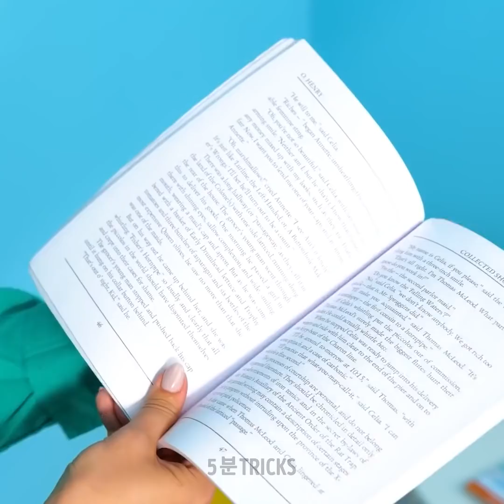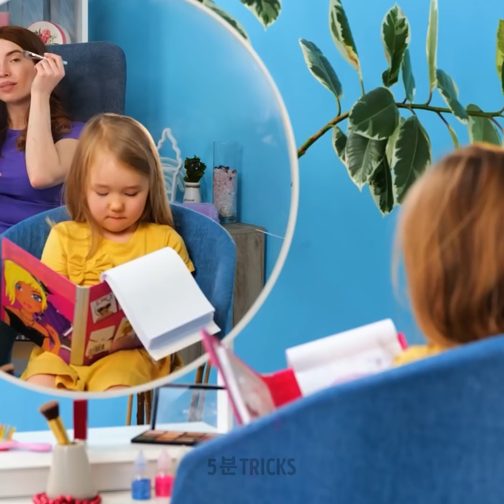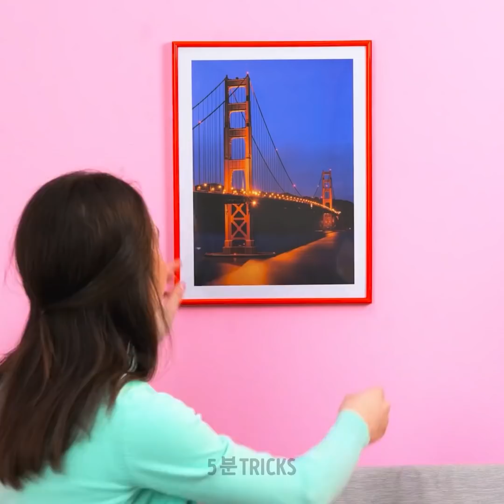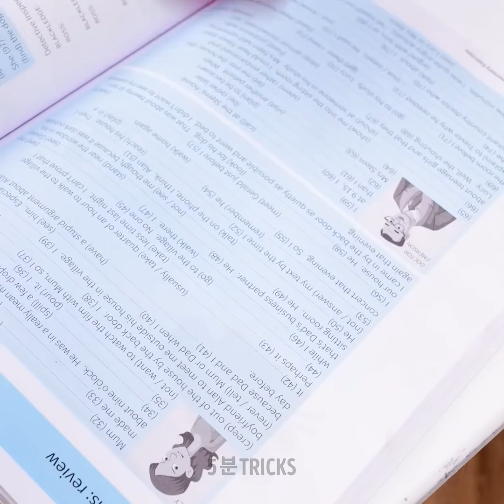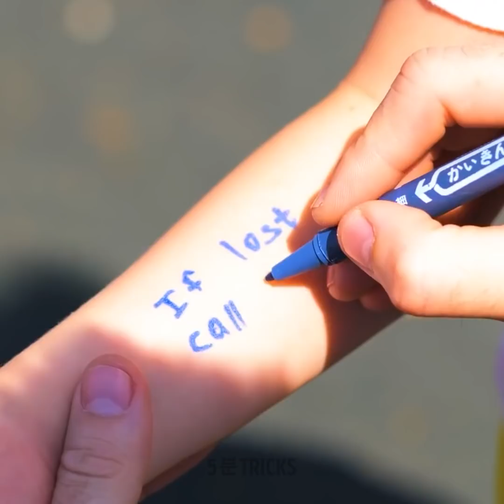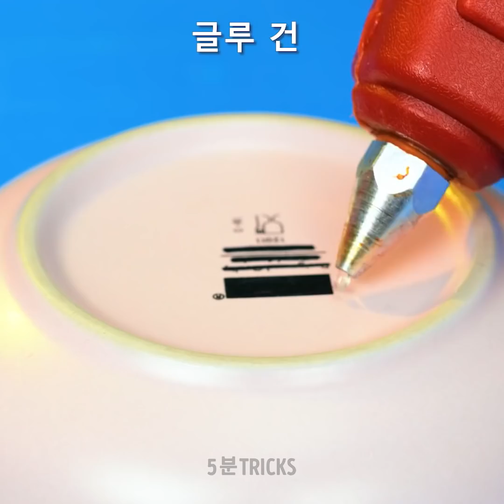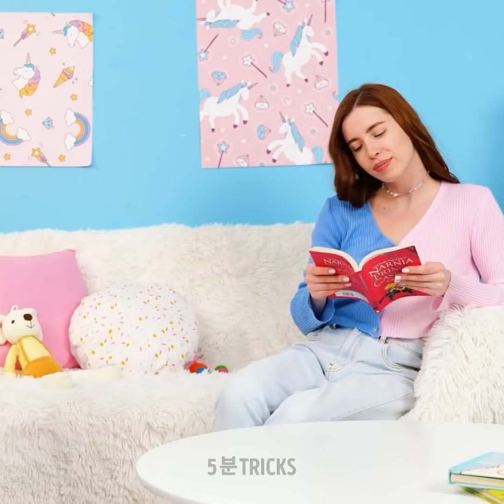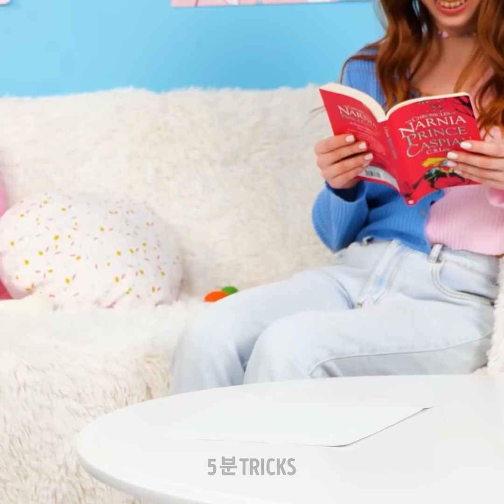영리한 가정교육 팁 ll 혹시 똑똑한 엄마인가요?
안녕하세요, 공예를 사랑하는 부모님 :) 여러분과 가족을 위해 인기 많은 팁과 공예를 준비했어요. 만약 아이가 단 음식을 좋아하고 채소와 과일을 싫어한다면, 우리의 팁을 활용하세요 ;) 아이들이 좋아할 채소로 건강한 아이스크림 만드는 방법도 있어요. 만약 아이가 패스트 푸드를 좋아한다면, 건강한 버전의 햄버거와 감자튀김을 만들어 주세요. 과일과 채소로 만들 수 있어요 :) 더 맛있는 유형의 피자도 있어요 - 수박으로 만들어요! 이 간단한 레시피들을 영상에서 확인하세요.
영상을 보면서 최고의 가정교육 팁과 DIY 아이디어를 배우세요. 여러분에게 아이들과 놀아줄 수 있는 수많은 DIY 장난감과 방법들을 알려드려요.

타임스탬프:
02:23 - 아이들을 위한 건강한 패스트 푸드
03:46 - 수박 피자
07:38 - 아이가 그림 그리는 걸 좋아한다면
15:58 - 아이들 차 안에서 즐겁게 하기